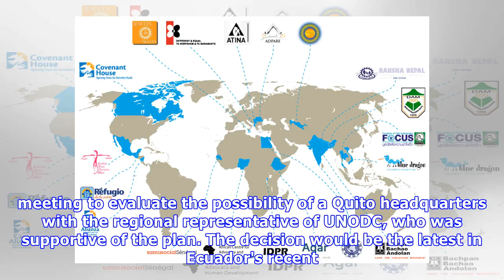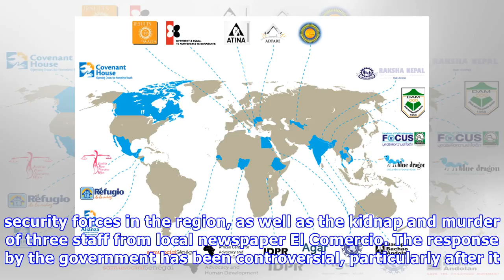Ecuador Seeks to Open United Nations Drug, Crime Headquarters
Ecuador's government is seeking to open a headquarters of the United Nations Office on Drugs and Crime (UNODC) in the capital city of Quito, according to Foreign Minister Maria Fernanda Espinosa. RELA.